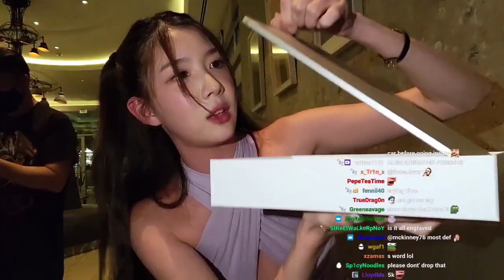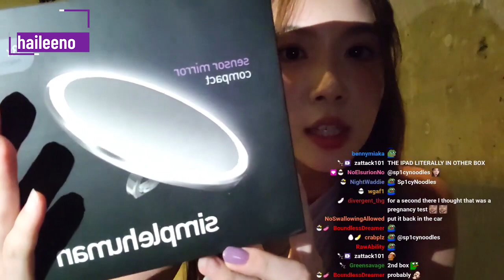Birthday Celebration with Friends in K-Town, LA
Tonight I celebrate the last night of my 20s with friends in Korea Town, Los Angeles 🥳🥳🥳

About me:
I'm Hailee No and I'm a Korean-American model and Twitch streamer.
I enjoy doing outdoor and travel streams, as well as model shoots, cooking, PC/gaming, and just chatting streams.